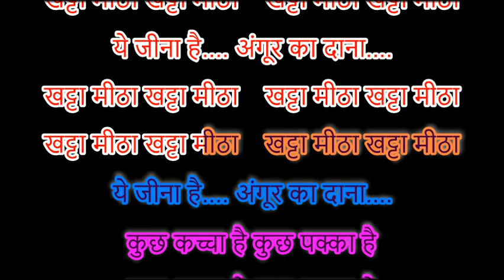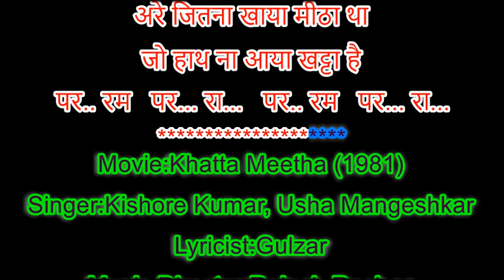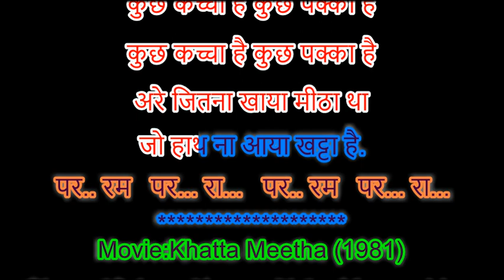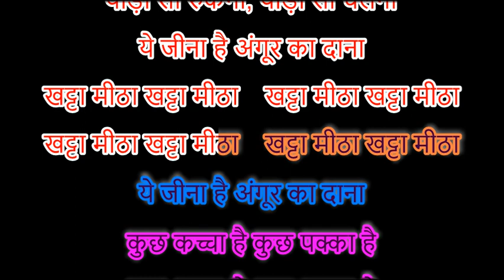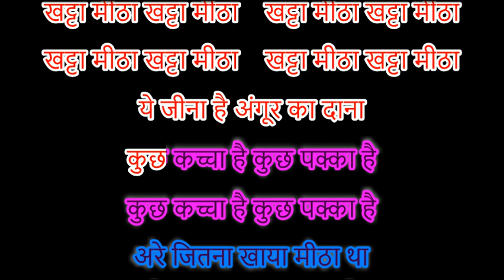Ye Jeena Hai Angor Ka Dana, Karaoke 4 Male - Female Voice - Meenu Rajput. On Request of Nisar Sheikh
Yeh Jeena Hai Angoor Ka Dana   Karaoke For Mlae With Female Voice Of Meenu Rajput
Movie: Khatta Meetha (1981)
Singer: Kishore Kumar, Usha Mangeshkar
Lyricist:Gulzar
Music Director: Rajesh Roshan
Director:Basu Chatterjee